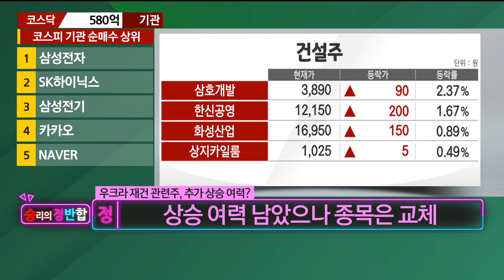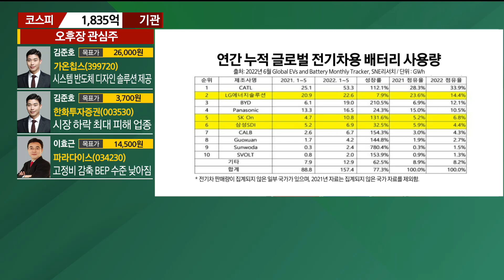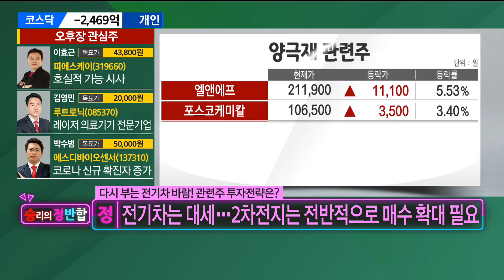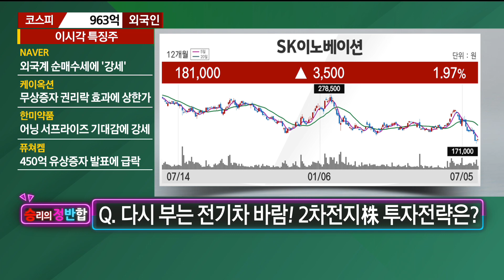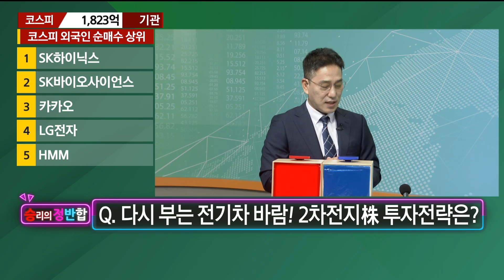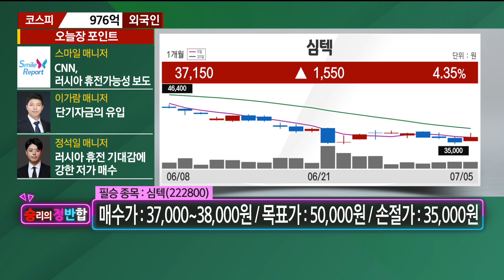고생 끝에 찾아온 찾아온 국내증시 반등지금부터 담아갈 종목은? / 승리의 정반합 / 매일경제TV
고생 끝에 찾아온 찾아온 국내증시 반등
지금부터 담아갈 종목은? / 승리의 정반합 / 매일경제TV